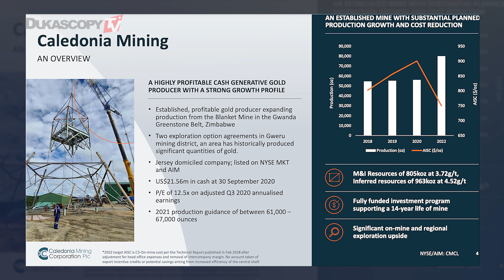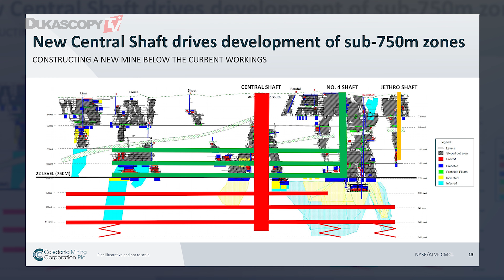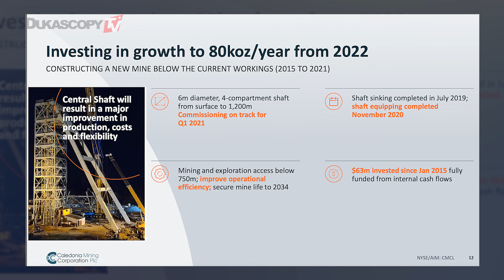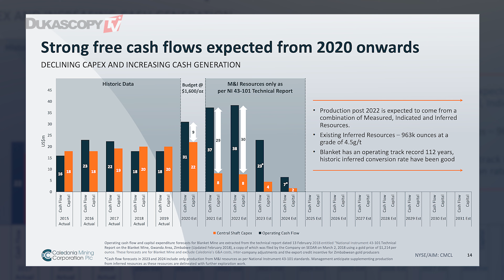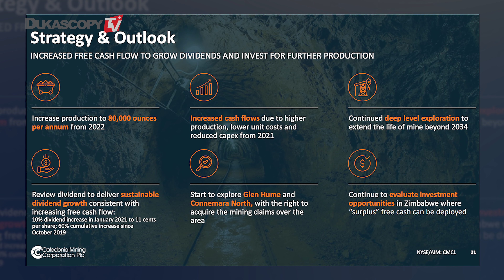Caledonia Mining - Successful Gold Production With Rising Quarterly Dividends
This is what successful, profitable, and ESG compliant gold production looks like in Zimbabwe. Caledonia Mining is doing everything right and shareholders benefit from increasing dividends and production growth, Jochen Staiger, CEO & Founder, Swiss Resource Capital AG.